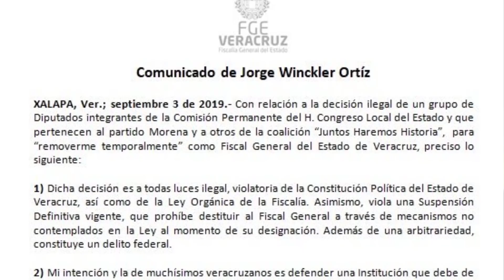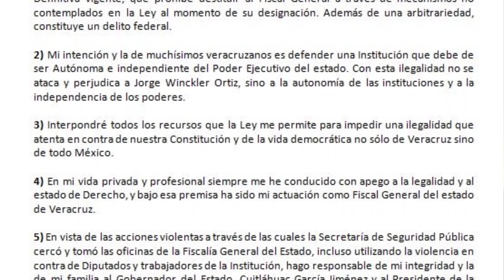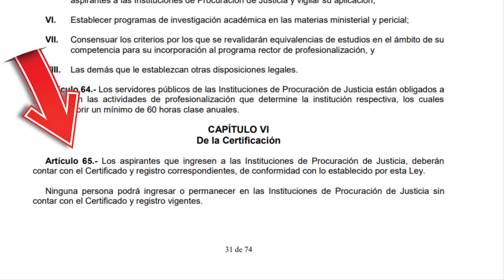Echan Al Fiscal De Veracruz... ¿Fue LegaI La Suspensión Temporal?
El Congreso de Veracruz decidió separar temporalmente a Jorge Winckler del cargo de Fiscal de Veracruz. Tanto el fiscal como el Congreso aseguran tener la Iey de su lado, pero ¿quién tiene la razón?.

MUCHAS GRACIAS